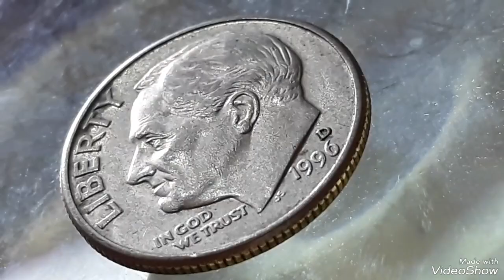1996D Roosevelt dime Mint error That sold for big Money !!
1996D# Roosevelt dime Mint error# That sold for big Money #